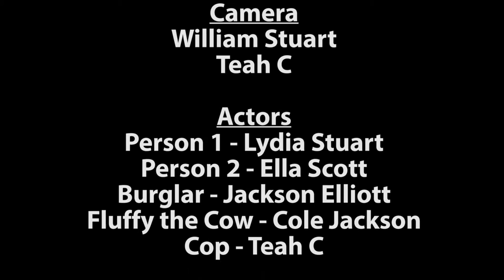The Banana - Tween Film Production Class Project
Norman Public Library Central - Computer Training Center

How can a young, budding movie star develop their vision and skills without access to the equipment and ideas that modern films use? Funny you should ask!

In summer of 2016, tweens (ages 8-12) used an assortment of the Norman Public Library Central’s awesome, up-to-date equipment to write, direct, film, act, and edit their own movies! They developed a script, casted actors, directed, filmed, edited, and screened their film. Tweens worked together to produce a short film in this five-day class: this group produced the comedy “The Banana.”